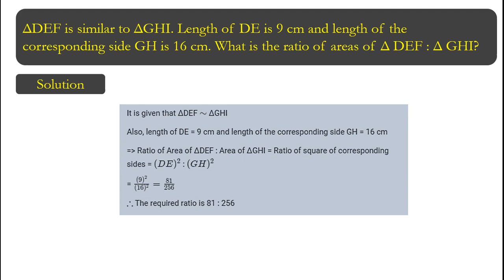ΔDEF is similar to ΔGHI. Length of DE is 9 cm and length of the corresponding side GH is 16 cm.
ΔDEF is similar to ΔGHI. Length of DE is 9 cm and length of the corresponding side GH is 16 cm. What is the ratio of areas of Δ DEF : Δ GHI?